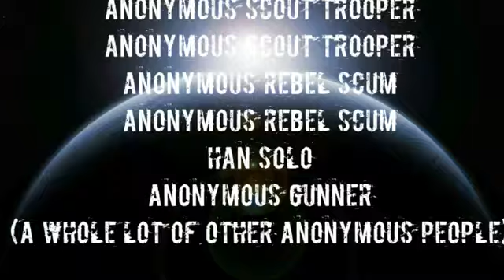Souls of Hope